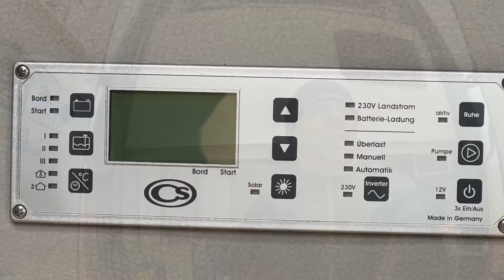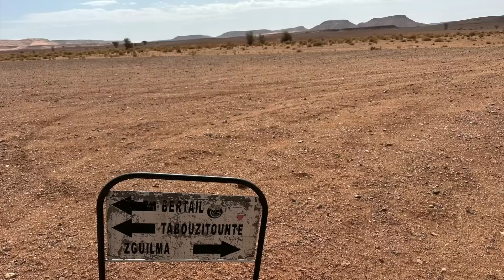#127 Plus rien ne fonctionne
Je suis toujours dans le désert marocain avec Stéphane et Sophie. Nous le traversons dans des paysages superbes et surprenant avec la pluie qui tombe.
Malheureusement, une panne électrique généralisée vient gâcher cette belle expédition : plus rien ne fonctionne dans la cellule  d'Azimut mon Sprinter 4x4 !

A SUIVRE SUR INSTAGRAM
Stéphane et Sophie : @liberte.cherie_
A SUIVRE SUR YOUTUBE
Stéphane et Sophie :  @libertecherie4507

MUSIQUES
Les musiques et bruitages de cette vidéo proviennent des bibliothèques YouTube et iMovies libres de droit.

Merci de partager les vidéos et de mettre un pouce.
Que tu ais aimé ou pas cette vidéo, merci de laisser un commentaire constructif.
Tu peux aussi cliquer sur la petite cloche pour être informé de la prochaine vidéo.
MERCI BEAUCOUP !

GoPro HERO 8 Black :
GoPro HERO10 Black :
GoPro Max 360 :
Perche à selfie ultra longue :
EQUIPEMENTS VEHICULE
Serrures de portes arrière et latérale :
Lampes de placards :
Crochets adhésifs :
Lumière d'urgence autonome :